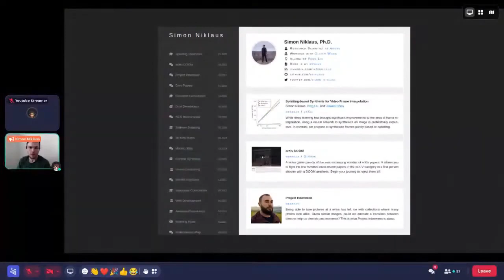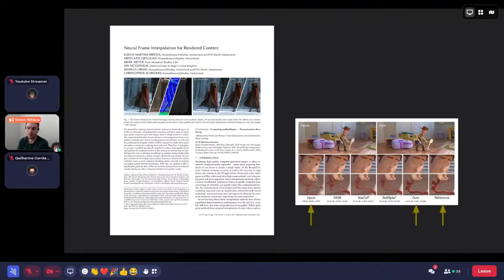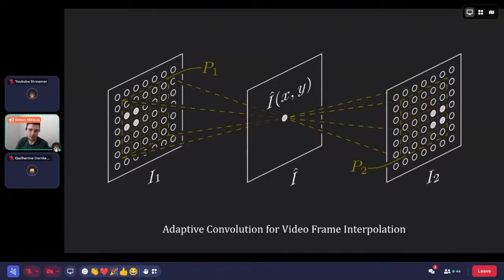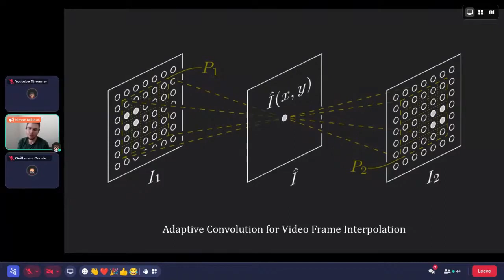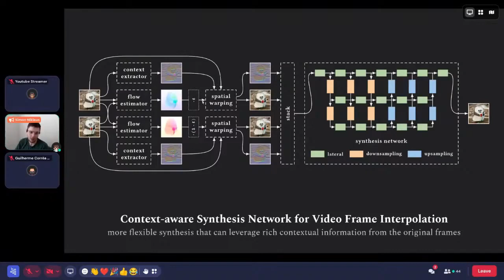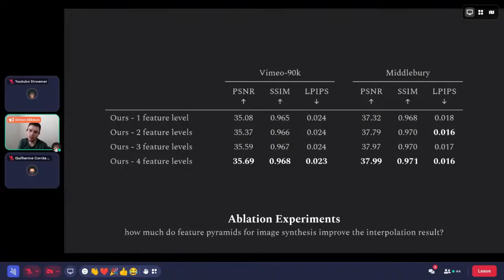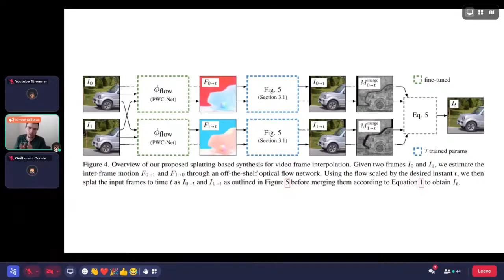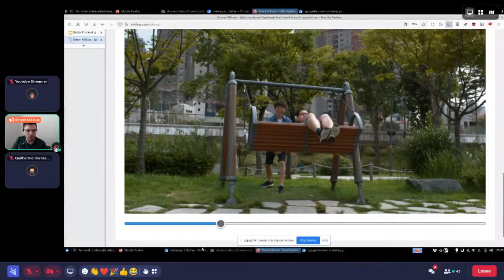DPVSA 2022 - Simon Nilaus - Adobe, USA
Abstract

Video frame interpolation, the task of synthesizing new frames in between existing ones, is a classic problem in the video processing domain. Even though there have been many ideas on how to address frame interpolation throughout the decades, it remains a challenging task with many unsolved problems. At the same time, the better frame interpolation methods become the more applications for frame interpolation emerge, which is driving research efforts into addressing more and more of the remaining challenges. This talk will provide an overview of the recent research on frame interpolation, show what frame interpolation can be used for aside from the immediately apparent applications, and conceptualize future opportunities of video frame interpolation

Biography

Simon Niklaus is a Research Scientist at Adobe Research where he is working on video processing and novel view synthesis. He received his PhD at Portland State University in 2020 with his dissertation topic covering novel view synthesis in time and space